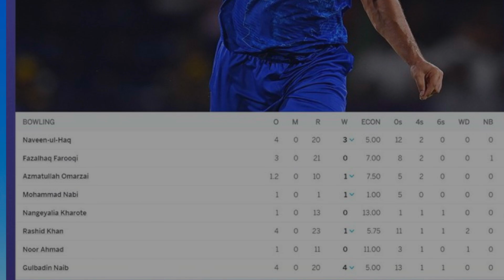Afghanistan's historic victory over Australia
'Afghanistan continue to produce magical stories'
The cricketing world congratulated Afghanistan on their first ever win over Australia.
They came really close at the 2023 ODI World Cup. They did it in the T20 World Cup 2024. A historic night for Afghanistan cricket in Kingstown, achieving their first win in international cricket against Australia. The result also throws open the race for semi-final spots in Group 1.
Watch as Afghanistan makes history with their stunning victory over Australia in the cricket match. This unexpected result left fans in awe as players like David Warner and Pat Cummins were unable to secure a win against the Afghan team led by Gulbadin Naib and Rashid Khan. Relive the excitement of this historic win and witness the glory of Afghanistan's cricket triumph. Catch all the action from the T20 World Cup 2024 and other live cricket matches.